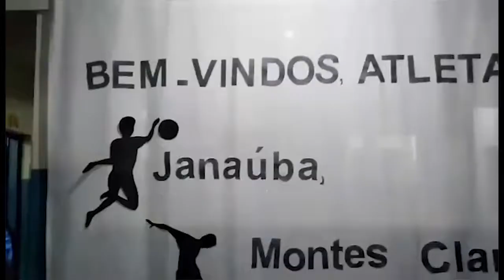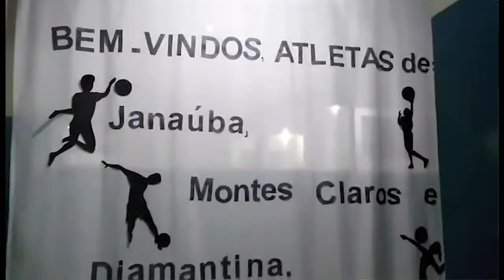Momento Esportivo - 27/06/2019 - Bloco 01